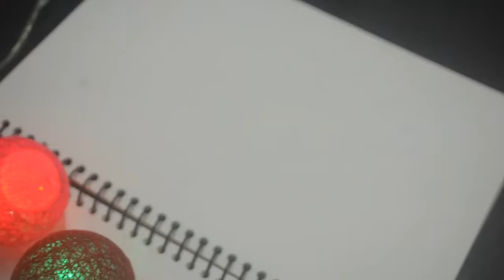Drawing a Cute pink bird in branch with flower || Lovely pink bird cartoon || hand painted birds.